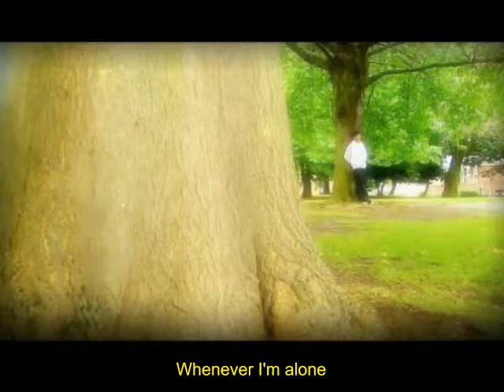Libera, You were there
Libera sing "You were there" with lyrics